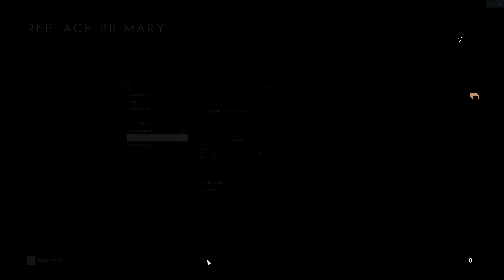Battlefield 5 - I HAVE A DISCO BALL MOUNTED ON TOP MY HEAD!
This is the ultimate Battlefield V experience.